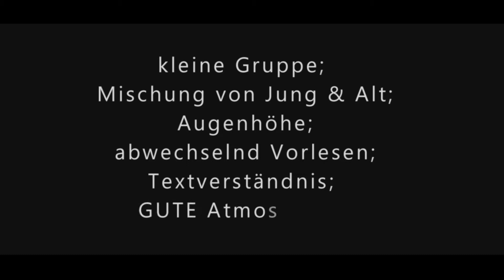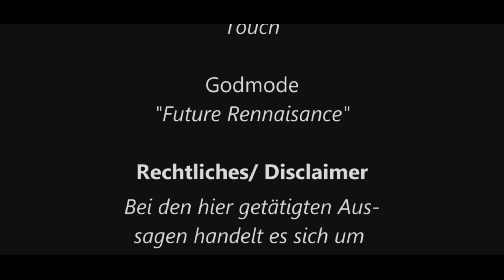Online Lesekreis/ Theosophie Teil 13/ Anthroposophie/ Rudolf Steiner/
Hier trifft sich eine kleine Gruppe von Menschen um gemeinsam Texte vom Anthroposophen Rudolf Steiner zu studieren.

Wo ist der Unterschied, ob man die Texte für sich alleine im stillen Kämmerchen liest, oder in einem Lesekreis? Nun, aus meiner Erfahrung kann das gemeinsame Lesen eine intensivere Angelegenheit sein, insbesondere wenn man versucht ein gutes Textverständnis zu bekommen. Nur im Lesekreis kommt der wichtige soziale Aspekt zum Tragen, man kann von anderen Menschen unmittelbar eine Rückmeldung erhalten, aber auch unmittelbar inspiriert werden durch das Textverständnis der anderen Teilnehmer.

Aus meiner Sicht ist es auch eine gute Schulung laut vorzulesen. Liest man nur so für sich, also still, kann man nicht die Resonanz durch das Erheben der eigenen Stimme als Erfahrung machen. Deshalb kommt es für die Teilnahme an einem Lesekreis nicht darauf an, wie gut man laut lesen kann. Entscheidend ist die Bereitschaft mit den anderen und mit sich in ein Erlebnis zu gehen.

Bei unserem online Lesekreis sind wir so ca. 6-8 Leute, so ist es eine Gruppe, wo man gut im persönlichen Verhältnis sein kann, und wo jeder die Chance zum Vorlesen hat.

Sollte mit der Zeit das Interesse am Geschehen dieses online-Lesekreises größer werden, kann man ja mit dem Buch oder der Pdf auf dem Schoß im live-stream mitmachen- wenn auch nur "von außen". Informationen, wo es den Text gibt, findest du

Unser Lesekreis ist von folgenden Merkmalen geprägt: Kleine Gruppe, Weiblein, Männlein, Jung und Alt, Augenhöhe, respektvoller und wertschätzender Umgang, nah am Text arbeiten (nicht zu sehr abschweifen), Wochenspruch zu Beginn (um sich die Themen der Jahreszeit ins Bewusstsein zu rufen), Anknüpfen an das, was in der Vorwoche gesagt wurde. Die Dauer beträgt ca. 1,5h.

Es gibt weitere Lesekreise. Siehe

Habe ich alles gesagt, oder fehlt noch was? Ach ja, vielleicht noch, dass wir die Ansicht vertreten, dass es für die Teilnahme an Lesekreisen schön ist, wenn man "naiv" da heran geht. Sprich, egal ob man schon 40ig Jahre anthroposophische Texte gelesen hat und "Profi" ist, oder blutiger Anfänger. Die Herausforderung ist es den Texten immer so zu begegnen, als liest man sie zum ersten mal. Und in diesem Geist wäre es auch schön, sich in Augenhöhe zu begegnen. Wir brauchen keinen "Dozenten" der alles weiß und alles kann. Erst die freundliche Atmosphäre schafft eine positive Basis, dass alle teilnehmenden Menschen gemeinsam, aber auch jeder für sich nach Verständnis ringt. Erst durch das (eigene) Ringen (ohne Vorturner) geschieht innerlich genau das, worauf es ankommt...

Ich wünsche viel Freude und tiefe Einsichten
Francois